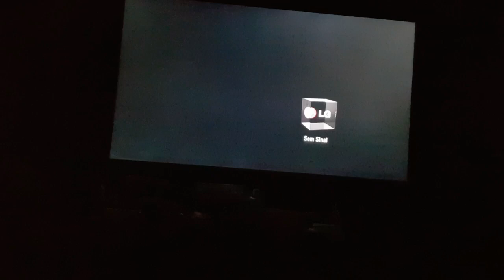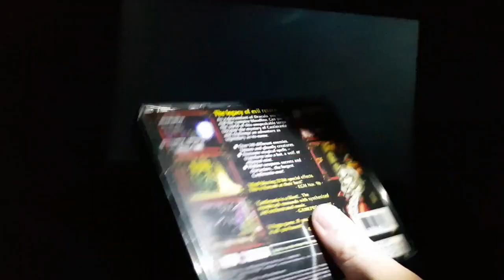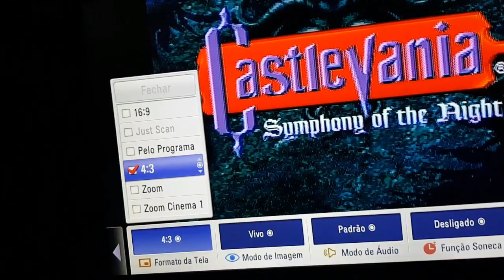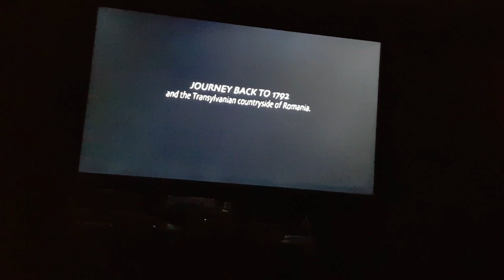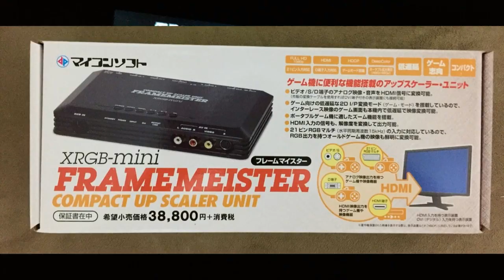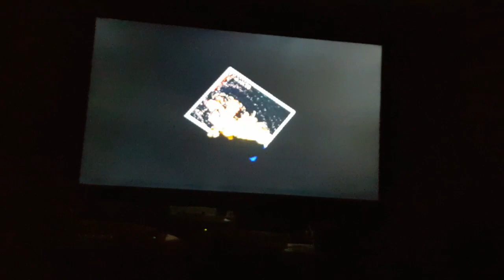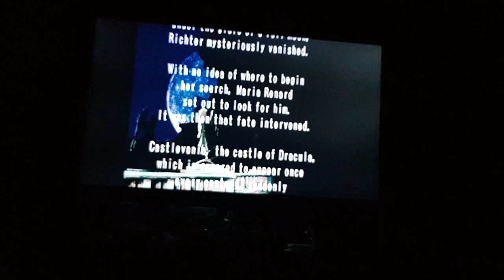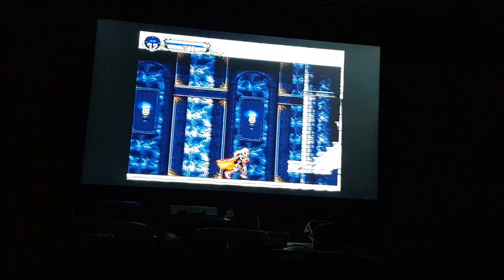Testando jogos no PS1 - Liguei em uma TV Full HD - O que deu? | Geekmedia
Neste vídeo:

Testando jogos de PSone em uma TV Full HD - Veja como ficou!

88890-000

▓▓▓▒ ACESSE TAMBÉM ▒▒▒▓▓▓▓▓